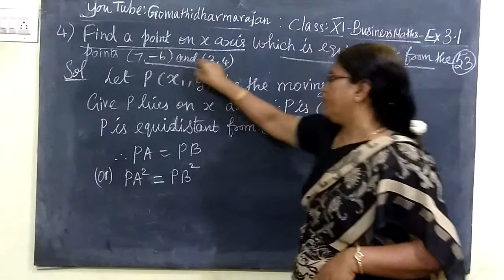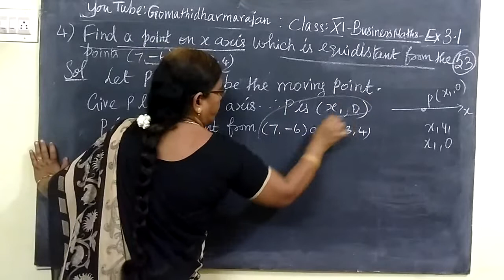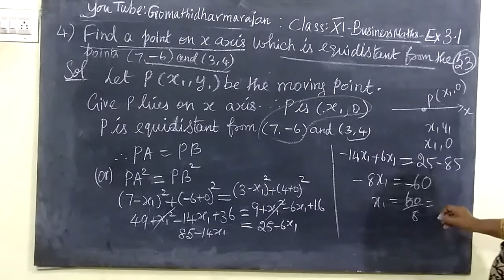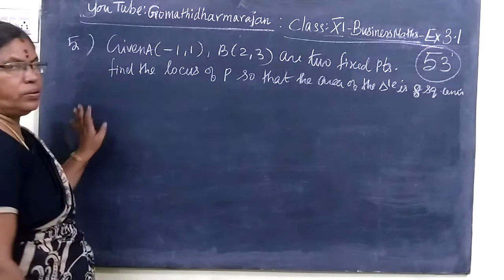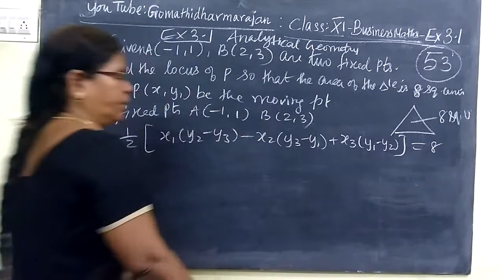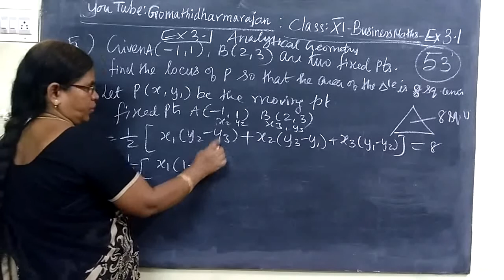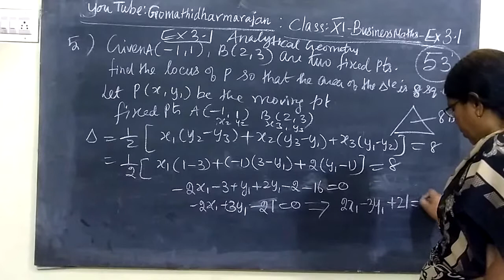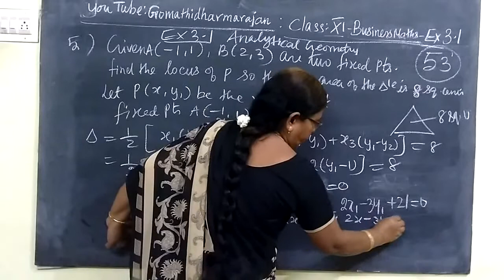11th B-Maths [Part-55] Ex-3.1-4,5 Analytical Geometry Gomathi dharmarajan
11th B-Maths [Part-55] Ex-3.1-4,5 Analytical Geometry Gomathi dharmarajan